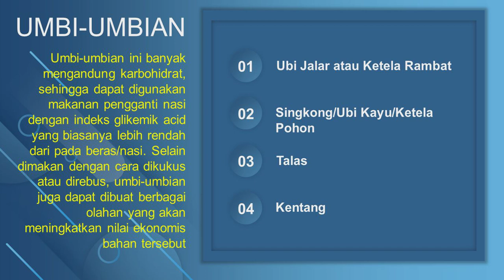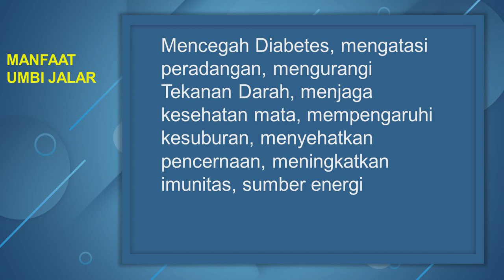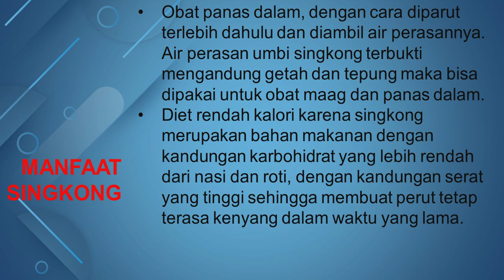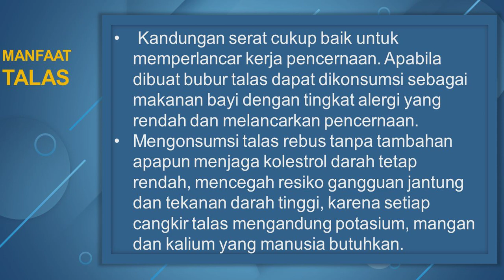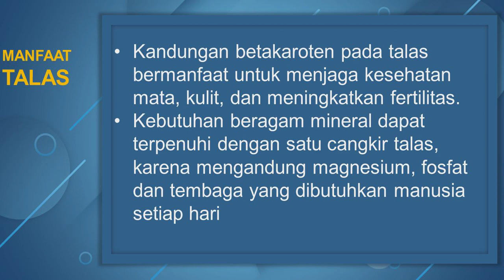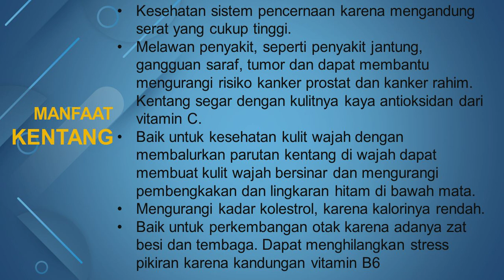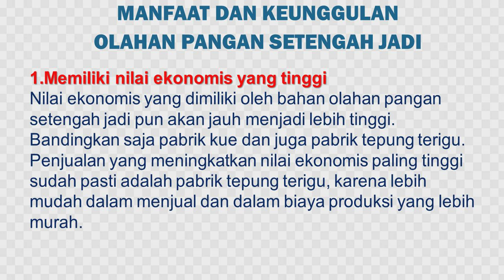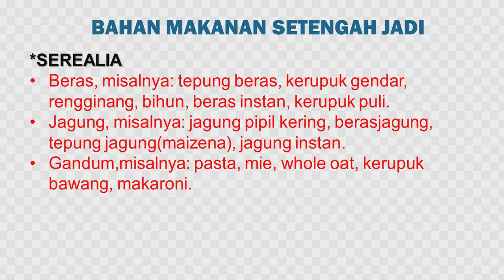KELAS 8 SEM 1 PERTEMUAN 5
PRODUK PANGAN SETENGAH JADI
TAMBAHAN UMBI-UMBIAN